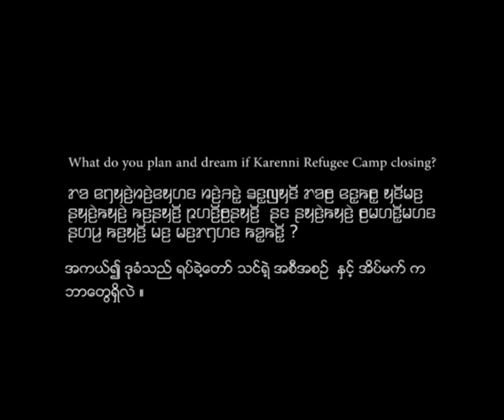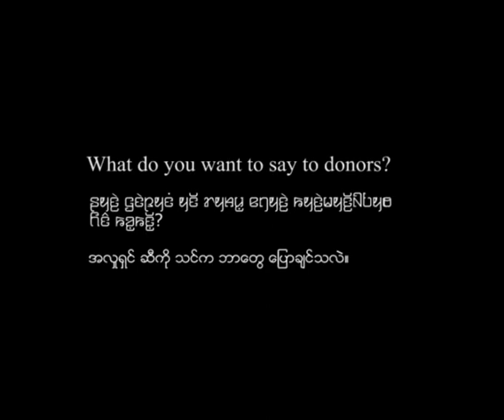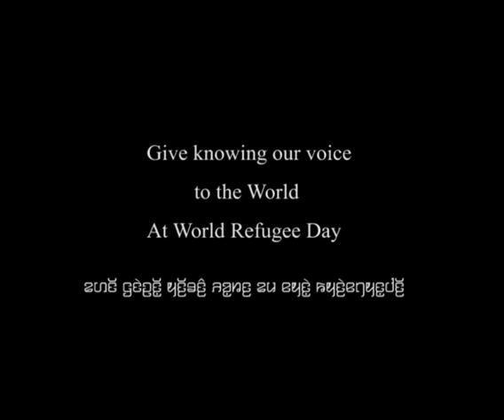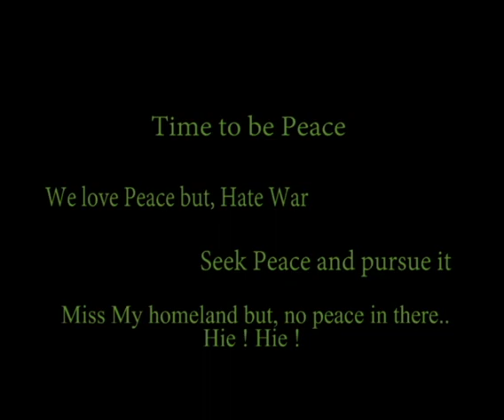Karenni Refugee Camp #1 voice 2017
Karenni Refugee  voice 2017